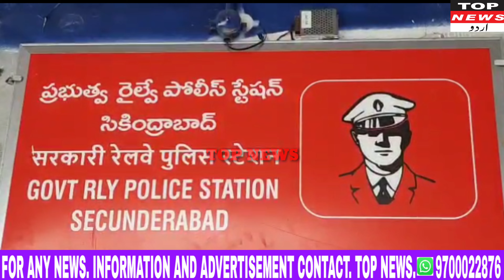TOP NEWS URDU Secunderabad.GRP Arpif police have arrested an inter-state gang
that is committing theft by distracting passengers in crowded trains.
GRP DSP Narsaiah said that there are nine accused in this gang, seven have been arrested and two others are absconding.
About 100 grams of gold jewelery recovered from the accused..Thieves put the stolen gold in toothpaste and move it.. GRP DSP Narsaiya said..